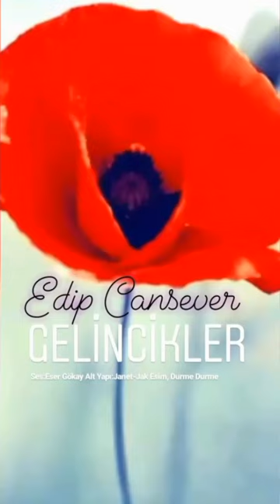Edip Cansever - Gelincikler (Yorum:Eser Gökay)